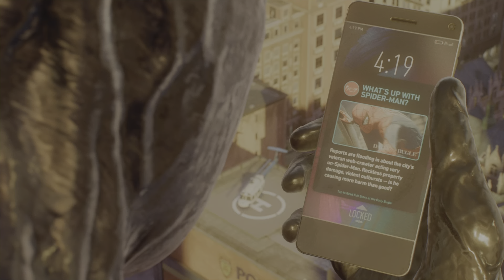Marvel’s Spider-Man 2 Playthrough Part 15 [PS5 4K 60FPS]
Part 15 Of  Marvel’s Spider-Man 2 Playthrough Captured On PS5 In 4K 60FPS.